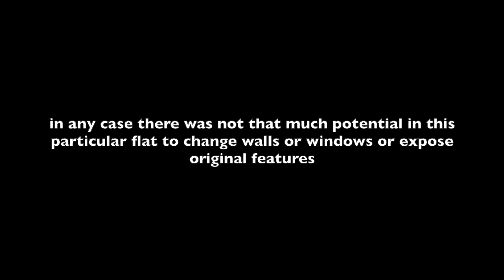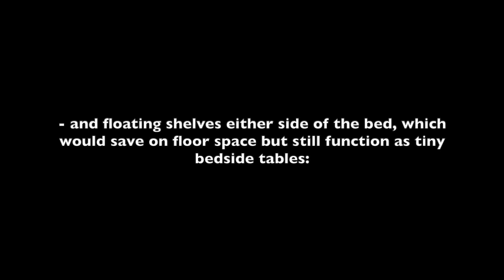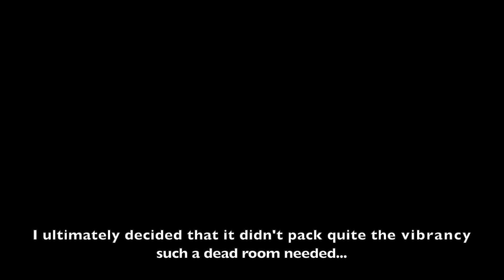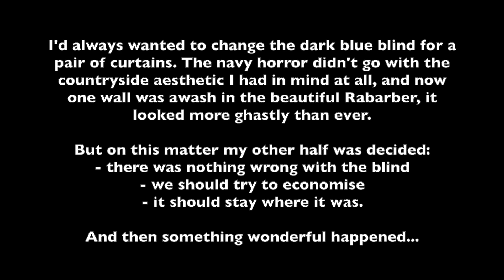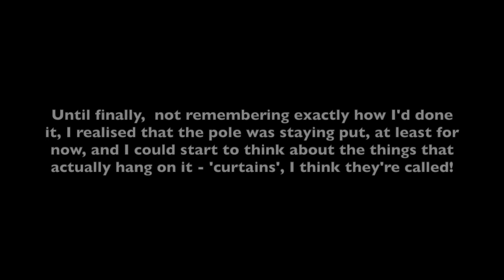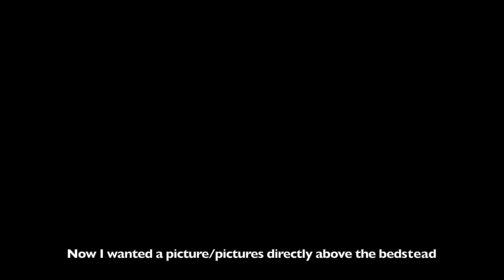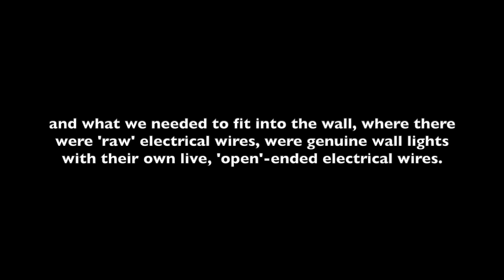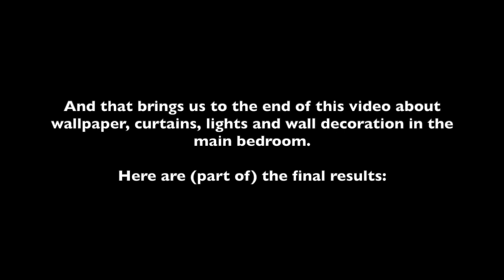'Rhubarb, Rhubarb, Rhubarb!' Decorating the Main Bedroom, Part 1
Wallpapering the main bedroom in our London apartment, choosing curtains, lights and wall decoration.